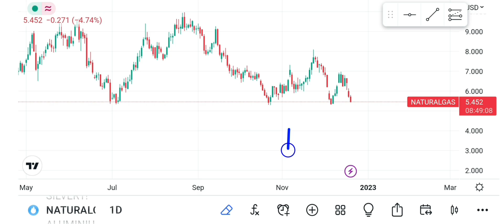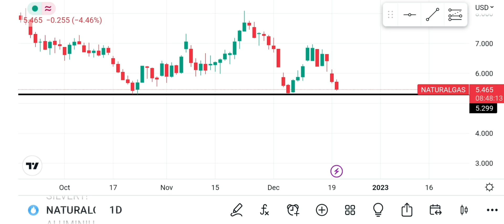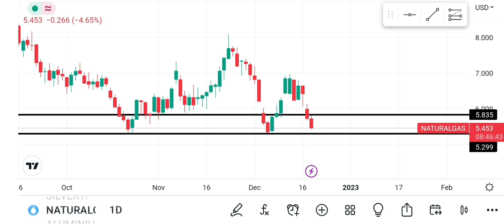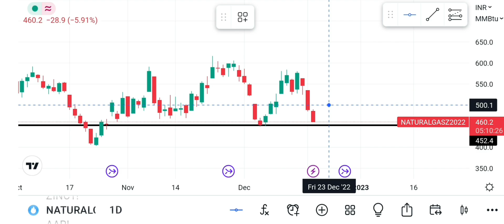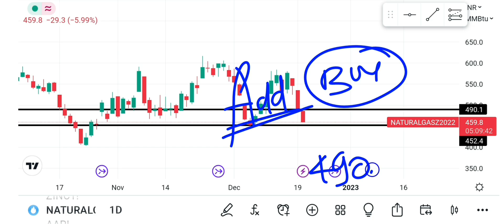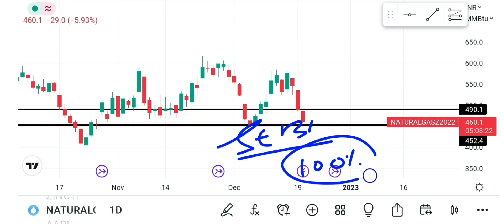Natural gas daily analysis!xngusd analysis!Natural gas technical analysis!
Crudeoil &NG Doller and silver Trading account opening link only 1000/- se trading karo?

(Currency intraday and short term analysis)

Natural Gas Price Prediction!Natural gas forecast!XNGUSD Technical Analysis!Natural gas Analysis

natidal gas weekly analysis
natural gas
xng technical analysis
forex trading

forex forecast
commodity prices

technical analysis

Natural Gas Price Prediction 2022!Mcx Commodity Market! XNG USD Technical Analysis!NG Price level!
gold analysis
silver analysis
Crudeoil mcx Weekly Analysis
xti usd
wti crudeoil
xti technical analysis
crude oil price forecast
crude oil forecast
mcx crude oil intraday strategy

Mcx Option Market!Mcx Commodity Market Basic Knowledge!Silver Option market!Crudeoil Option Market!
silver prices
crude oil live
crude oil live trading today
Commodity market live mcx

commodity trading
commodity trading for beginners
Mcx commodity options trading

Gold Mcx Price Analysis!Gold weekly analysis!XAU USD Analysis!Gold Forecast!Xauusd forecast!Goldbees
goldbess
gold vs silver analysis
silver technical analysis
silverbees
gold fundamental analysis
gold vs goldbees
physical gold

Silver Analysis!Silver Price Prediction!Silver Technical analysis!दिसंबर तक चांदी के भाव कहा जायेंगे

mcx commodity market
mcx analysis
gold analysjs
silver analysis forecast
xag usd analysis
xng usd analysis
silver market
silver bullion
buy silver

Crudeoil mcx Price Prediction!XTIUSD analysis!Wti crudeoil analysis!

Gold Investment strategy!Goldbees Investment strategy!Gold price analysis!Gold Technical Analysis!

future trading
fxempire

buy gold
gold prices
today gold rate
gold forecast
gold price analysis
gold news

silver stacking
silver squeeze
Silver technology
silver etf vs physical
silver etfs

Natural Gas Daily Analysis!Why Natural Gas fall? XNGUSD Analysis!Natural gas forecast!

xngusd analysis
xngusd technical analysis
forex trader
Natural gas weekly forecast

How to Trade In Natural Gas!Natural gas trade kaise kare?Natural Gas Technical analysis!XNG USD!
Silver Mcx Price Prediction!Silver Forecast!XAG USD analysisz!Why silver move UP? Silver Technical!
silver mcx
silver vs gold
silver technical view
silver forecast
xaguad analysis
xauusd analysis
xauusd analysis this week
silver mcx weekly analysis
gold and silver etf
silver etf in india
Silver etf trading strategy
Silver Regular Income Strategy!Silver Mcx Weekly analysis!Silverbees etf!Silver etf!Gold Analysis!
silverbees etf
silver weekly analysis
silver coins
stacking silver
physical silver
silver manipulation
silver demand

join telegram For Intraday currency and short term Analysis channel:-